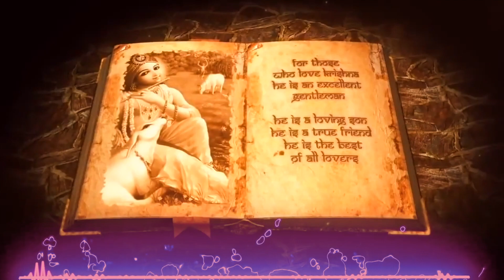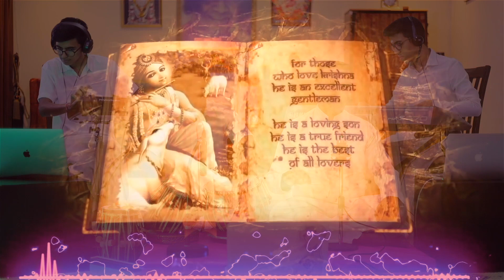Jo Thum Thodo Piya - Meera Bhajan(Cover) - Sai Keerthi/Akash Kamal/Aditya Mani/Sairamakrishna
Tum bhaye moti parbhi hum bhaye dhaga
Tum bhaye sona hum bhaye suhaga
Meera kahe parbhu
Meera kahe parbhu barij ke wasi
Tum mere thakur main teri dasi
Jo tum todo piya main nahi todu
Toso preet tod karishna kon sang jodu